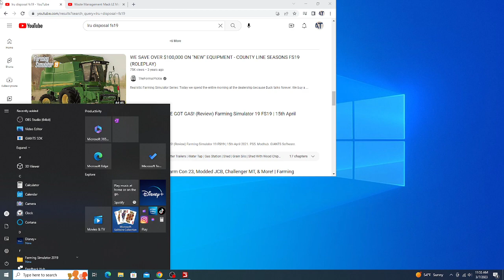LRU Disposal Mack MRU McNeilus ZR on Recycle (FS19)